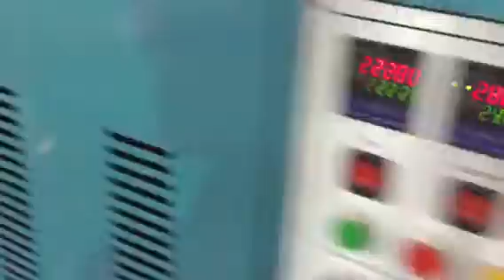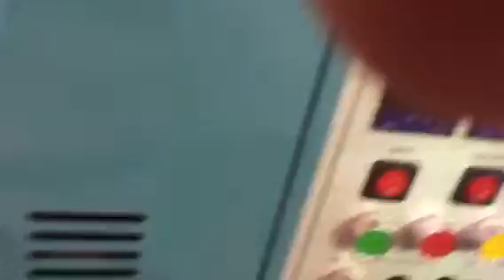Dakiou Full Automatic High Speed DZB-D Paper Cup Machine 60pcs one minute